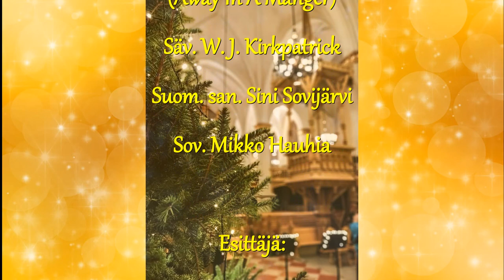Aurum Ensemble: Jouluyön lapsi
Jouluyön lapsi
(Away In A Manger)
Säv. W. J. Kirkpatrick
Suom. san. Sini Sovijärvi
Sov. Mikko Hauhia

Kuva Kotkan kirkon alttaritaulusta
Pekka Halonen
Kuninkaitten kumarrus